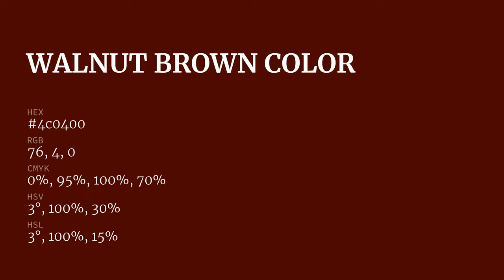Walnut Brown color 4c0400 hex color - Brown color - Cool color 4c0400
What color is Walnut Brown ? 4c0400 hex color - Brown color - Cool color 4c0400

Hex 4c0400 Color Code is also known as Walnut Brown color.